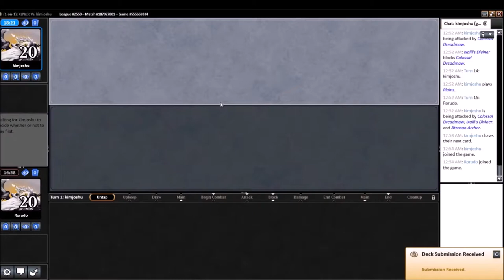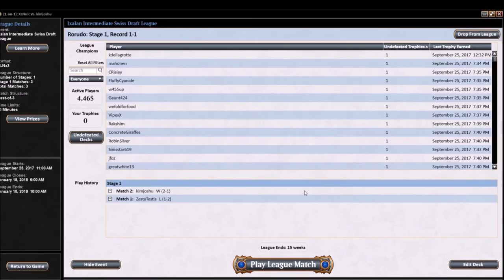TrainRekt: Path to Ixalan - Match 2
Exploring ever further the Ixalan draft format
Format: XLN Draft, Beer: Off the Beaten Path # 2 from Jackie O's Pub and Brewery